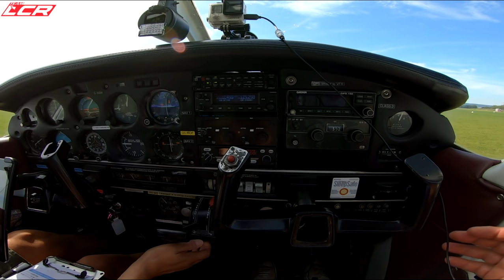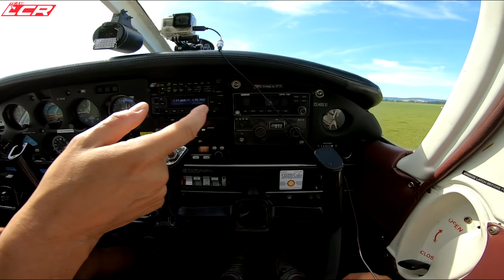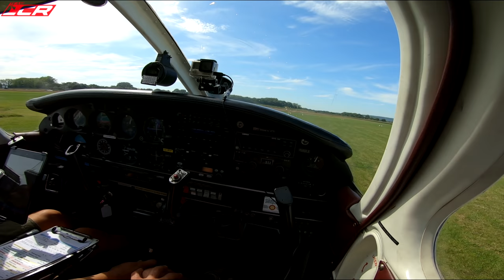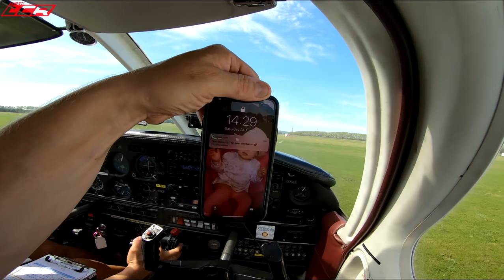Bikes VS Plane | Which is quicker, Ninja H2 Or An Aeroplane?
We all know motorcycles are fast right? But which would be faster across country a bike or a plane?? Only one way to find out right. RACE!!

This was the question myself, TMF, Richy Vida, TeaPotOne & Andy man Cam decided to answer. Sit back, get a coffee and let the fun commence!

Hearing protection from Custom Fit Guards:
LCR Stickers are back!
Bikes mods Ninja H2:

Filming Equipment Used:

Camera Primary - GoPro Hero 4 Silver
Secondary's - GoPro Hero 4 & 7 Black
Intercoms - Sena 30k \ Cardo PackTALK BOLD

LC